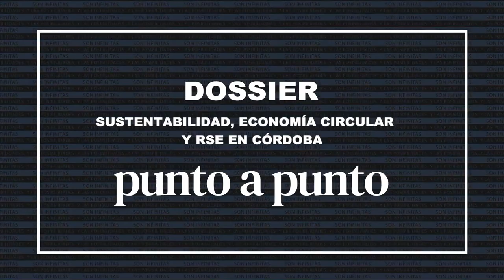Jorge Fernández - Metalera Sur (Director)